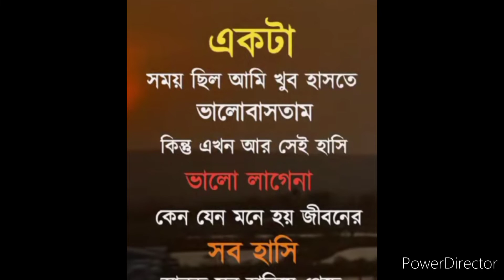নোয়াখালী থেকে চলে আসছি চট্টগ্রামে